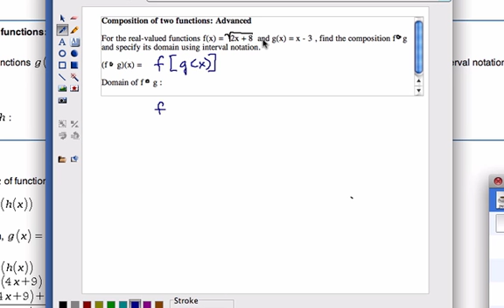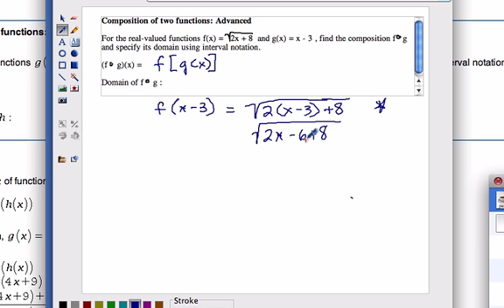Composition of two functions: Advanced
Shows how to find the composition of two functions and then calculate the domain of the composite function.